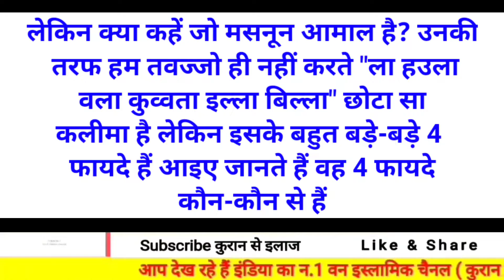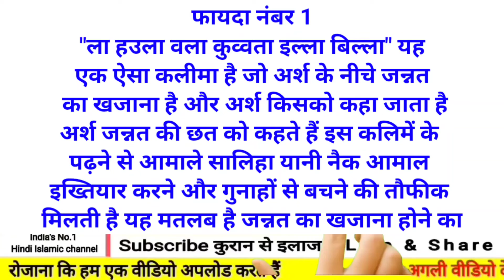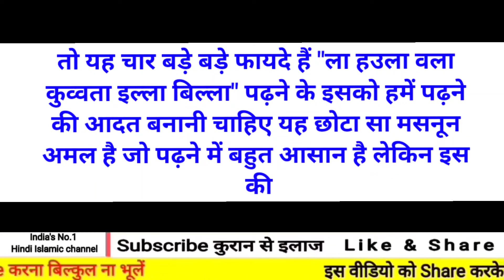La hawla Wala Quwwata padhne ke 4 Bade Fayde | ला हउला पढने के 4 फायदे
La hawla Wala Quwwata padhne ke 4 Bade Fayde | ला हउला पढने के 4 फायदे | @AMislamiczone

हमने एक सदका पेटी खोली हैं जिसमें आप सभी सदका दे सकते हैं और यह सदके का पैसा जरूरतमंदों, मदरसों, गरीबों, बेवा औरतों आदि के जरूरत के काम में लिया जाएगा. (अल्लाह आपके सदके को कबूल फरमाए आमीन)

Sadka Kare jarurat mando ke liye
 (सदका करे जरूरतमंदों के लिए)

 ( सदका करने के लिए क्लिक करें )

phone pay
Google pay

Quran se ilaj
क़ुरान से ईलाज
क़ुरान से ईलाज हिंदी
Quran se ilaj in hindi
Mohammad Salim
Mohammad salim Quran se ilaj
Mufti A m Qasmi
Mufti Am qasmi

la hawla padhna
 la hawla padhne ki fazilat
 a m qasmi
masnoon amal
masnon duayen
 quran
hadees
Lahol padhne ki fazilat
La hawla wala kuwwata illa billahil aliyyil azim padhne ki fazilat
La hawla wala kuwwata illa billahil aliyil azim
 lahaula walakuata illabillah,
hadees
la hawla wala quwwata illa billah
la hawla wala kuwwata illa billah benefits
la hawla wala kuwwata illa billahil aliyil azeem meaning
 Allah
Deen
islam
hadith
Quran

la hawla wala quwwata,
 la hawla wala quwwata illa billah arabic
la hawla wala quwwata illa billah in arabic
la hawla wala quwwata illa billah meaning

99 Balao Musibato Se Bachne Ka Powerful Wazifa
Sayyed Aminul Qadri
Musibato Pareshani Se Bachne Ka Wazifa
Jadu Se Bachne Ka Wazifa
Islamic Wazifa for Hajat